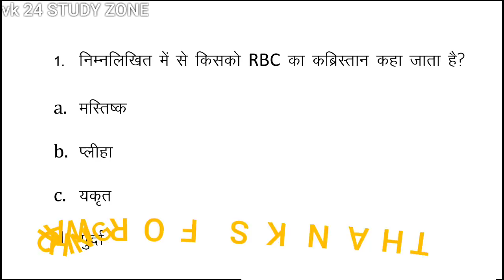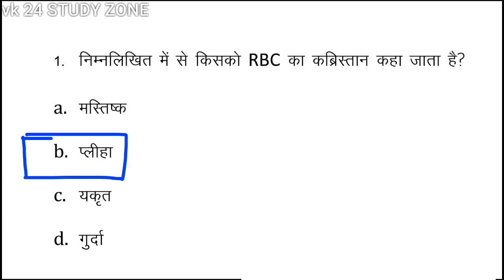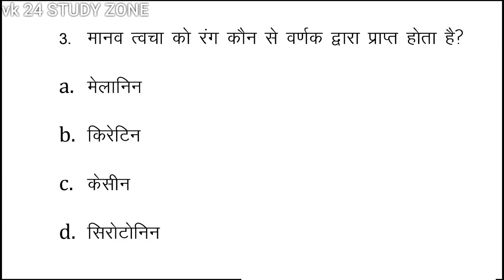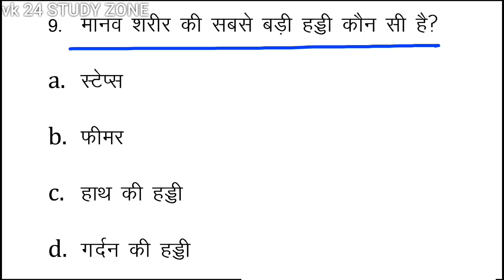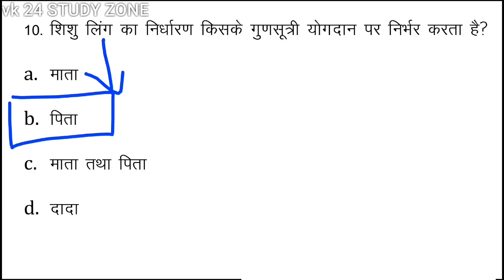Gk in hindi ||science questions for rrb group d/ssc/upsssc/Lt grade 2018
Today we will solve General knowledge questions. This is science question for rrb group d,ssc,uksssc,upsssc,lt grade assistant teacher all competitive exams.